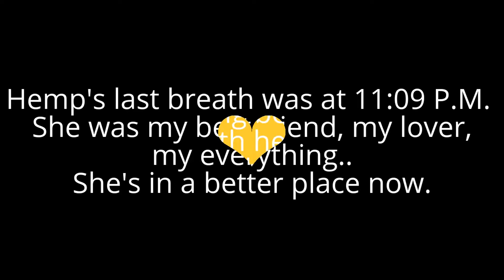Hemp the Hamster Funeral/Vlog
Hey guys. So unfortunately my pet passed away, a couple days ago...  On March 19, 2015 at 11:09 P.M. Hemp the hamster took her last breath. I was crying a lot because I've got so attached to her. I've had her for 2 years and 2 days. I was crying a lot and in the video you can hear my sister and I crying. I've been receiving a lot of hate because people are saying its "just a hamster" when in reality people don't know me, they don't live with me, they don't know what I've been through. I've heard at school that people that I socialize with are the most who've been talking a lot of shit. But people are temporary.  I haven't received this much hate since I ran for homecoming princess in October of 2014. Hemp is her name. She passed of something called "Hibernation" its when she gets really cold and she dies of coldness. She passed literally in my hands, her heart stopped but she kept twitching. I buried her in a pot so if I move I can take her where ever I go. I knew that Hemp wasn't going to live forever and I was eventually going to go through this. I love her very much because she was there through everything, a really bad breakup I had gone through a year ago, family issues, and when I'm happy. She was my best friend, lover, daughter.. For all those who are going to hate, hate. Because I'd like to let you know that I don't care about other peoples opinions that are irrelevant to me. I love you Hemp! I visit your grave every morning because you died loved and someday we'll meet again. Rest easy love!